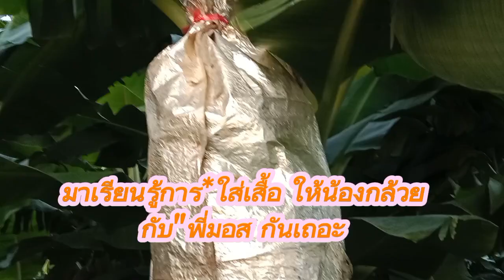ชมการสาธิต#เรื่องกล้วยๆ#กับพี่มอส